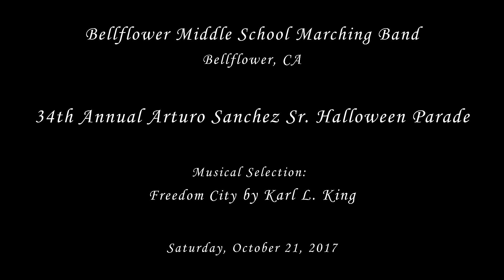Bellflower MS - Freedom City - 2017 Norwalk Halloween Parade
From Bellflower, CA
Bellflower Middle School Marching Band performing their musical selection entitled Freedom City by Karl L. King at the 34th Annual Arturo Sanchez Sr. Halloween Parade in Norwalk, CA on Saturday, October 21, 2017.

Results: Middle School
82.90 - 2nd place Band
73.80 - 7th place Open Class Auxiliary
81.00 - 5th place Open Class Military Drum Major